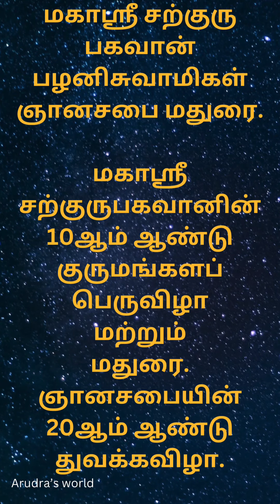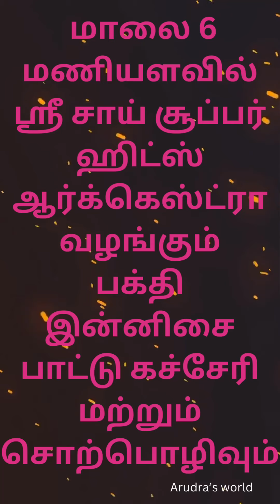பக்தர்கள் ஆவலுடன் எதிர்பார்த்து காத்திருக்கும் மதுரையின் மாபெரும்திருவிழா குருமங்களப் பெருவிழா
பக்தர்கள் ஆவலுடன் எதிர்பார்த்து காத்திருக்கும்